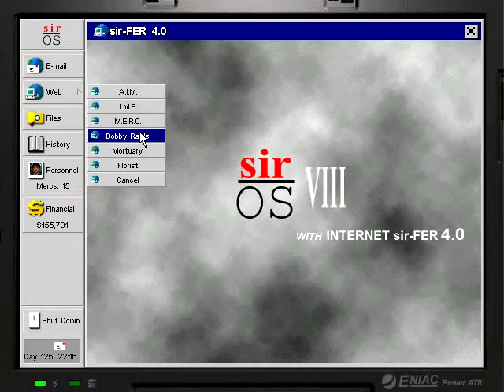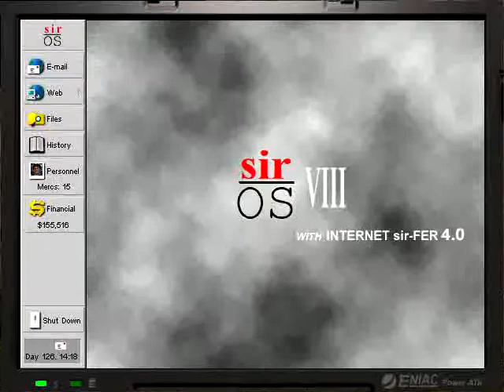Let's Play auf Deutsch - Jagged Alliance 2 (Win) Teil 135